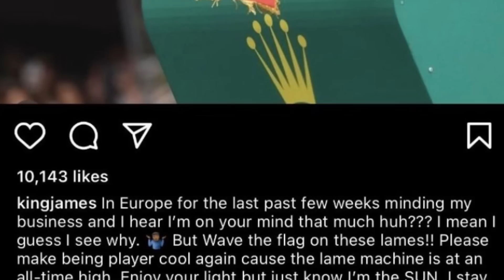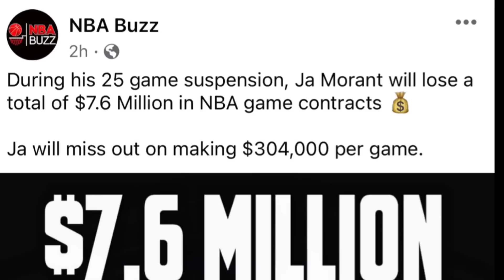Lebron NAINIS na sa Denver! TINAWANAN lang | Morant DISQUALIFIED sa Lahat ng Awards!